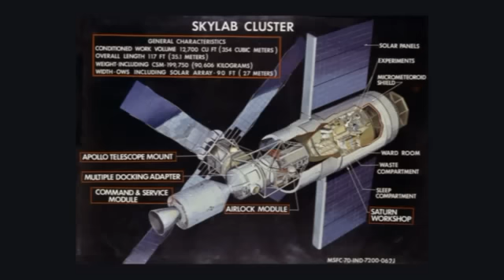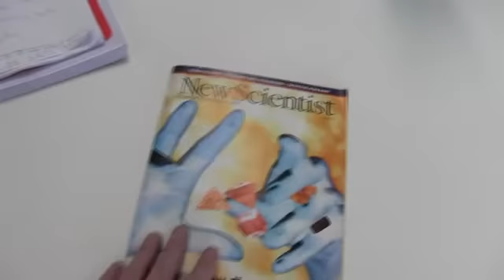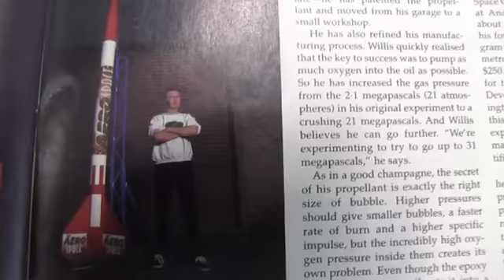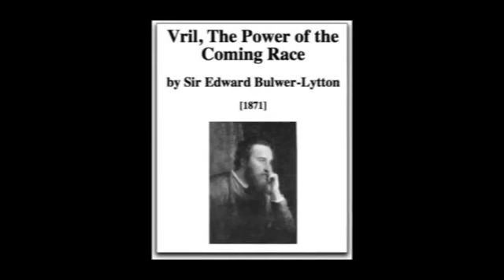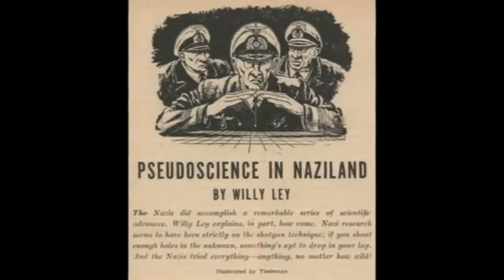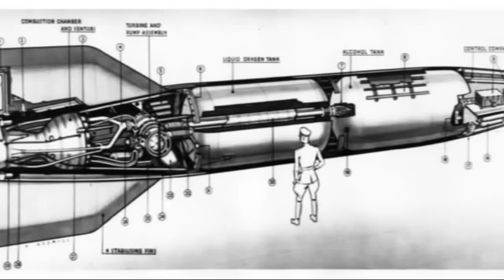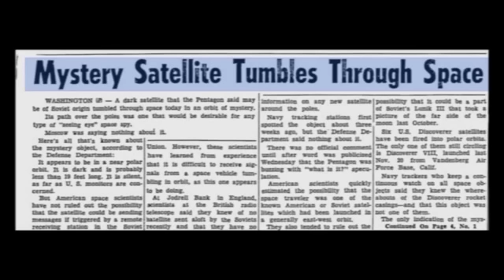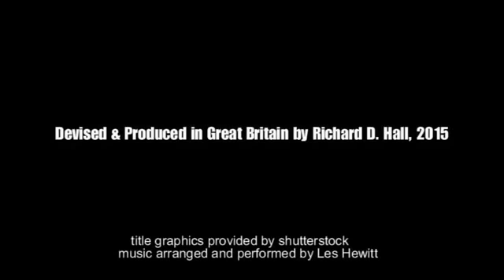RICHPLANET TV - The Aldebaran Project - 26/01/2015 Show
Please visit Richard D Hall's website RICHPLANET.NET ... to see all his past shows, and so much more, covering all types of alternate issues that the mainstream refuses to acknowledge.
This week Richard talks to Derek Willis who developed his own rockets in the 1990's. One of the rockets he built and launched achieved an altitude of 5km. Strange things then started to happen and his ambition to launch his own rockets into Earth orbit was thwarted. Following this Derek was approached by a publisher and asked to write a book about the history of rocketry and space flight. While researching this book he came across "myths" about spacecraft being sent to Earth from the star Aldebaran thousands of years ago. He then set about searching for evidence which might shed light on these myths and has written a hypothesis entitled "The Aldebaran Project". In the hypothesis he proposes that an ancient alien satellite may still orbit the Earth and he intends to launch a mini satellite to try and observe it and prove the hypothesis.